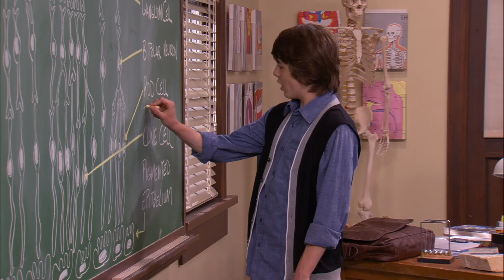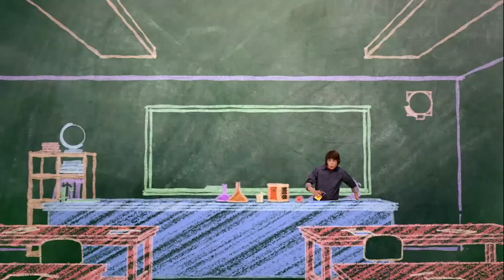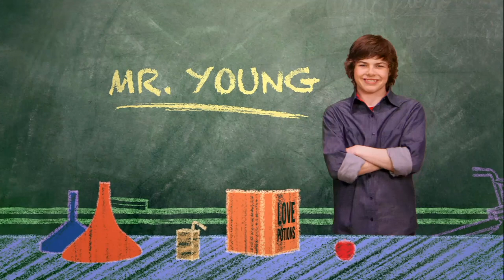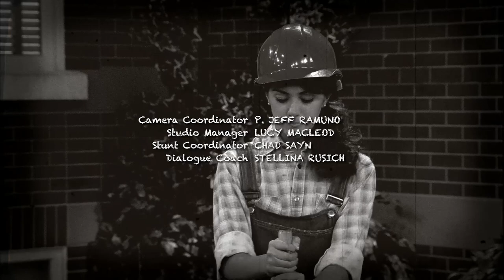Episode 32 | Mr.Young | KEEP IT WEIRD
EPISODE 32 - Mr. Pickles

Having had his career ruined by Derby, Preston Pickles, takes a job as Finnegan High’s new shop teacher.  But while no one else will believe him, Derby is convinced that Preston is out for revenge.  Derby must find a way to restart Preston’s career as an infomercial pitchman, or face the wrath of the Derbinator 3000.